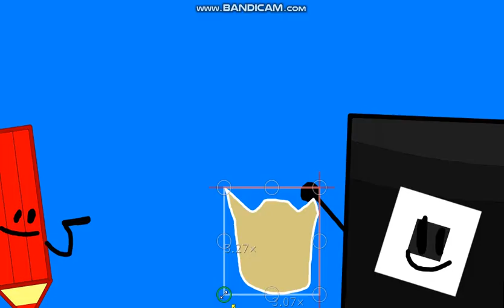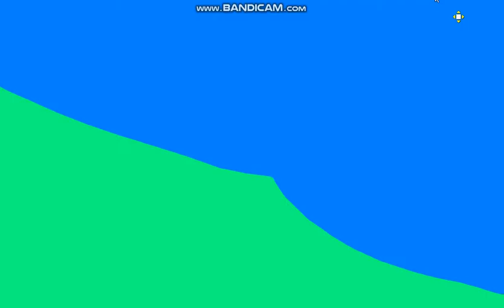OP. 13 It's Time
This is it. THE FINAL EPISODE...   ITS HERE!!! FINALLY I WAS DOING THE SO HARD OF THIS EPISODE AND I WILL SEE YOU IN SEASON 2

CHARATERS:
Robux card
Cardy
Key [Paper]
the childen place card
Sitcker
Among us [From my 8th bday] [and i'm 9]
Christmas socks
Purple bracelet
Lego
Yellow Eraser
Towery
Batteries
Block
Neckness
Yellow Pencil [Host]
Red Pencil [Co-Host]

BACKGROUNDS:
Sky
Grass
Mouten with snow
platform flying in the sky

EMlIMINTION ORDER
Purple braclet
Lego
Yellow Eraser
Block
Christmas socks
Towery
Batteries
Neckless
MERGE:
Robux card
Cardy
Key [Paper]
BaseBall from II

OBJECT POWER OST:
Linket [Old] (@damiencartersimilien )
Frusted @damiencartersimilien

MARCH:
Damien (March 3)
jaja [My emeny] (March 6)
Heaven [My friends] (March 9)
Jacob (March 9)

MAY:
YVES/ @huh6486  [My dad and my friend] (May 5)

AGU:
Kayla (My olny friend too!) [AGU 26]

DECBMER:
Kerline/ @kerlinedarbonne8298  [My mom and my friend] (DECBMER 8th)

AGE BDAY:
Damien/@damiencartersimilien (10)
Kayla [Not same time with me] (8)
Jaja (6)
Yves/@huh6486  [Older than me and my friends/emeny] (40)
Kerline/@kerlinedarbonne8298 [Older then yves and me and friends/emeny] 49